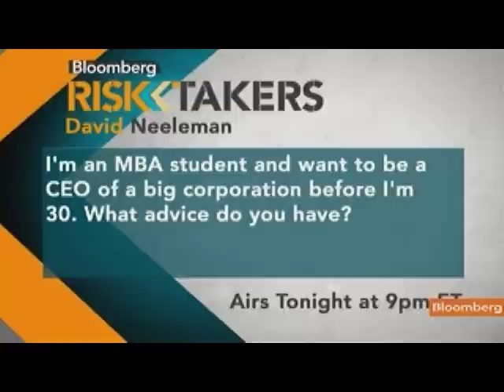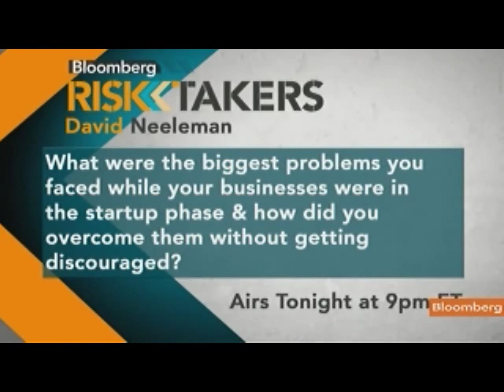Neeleman Says Azul Sales Could Reach $1 Billion in 2011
July 12 (Bloomberg) -- David Neeleman, founder of Azul Linhas Aereas Brasileiras, talks about the carrier's performance and Brazil's airline market.
     He speaks with Pimm Fox on Bloomberg Television's "Taking Stock."   (Source: Bloomberg)